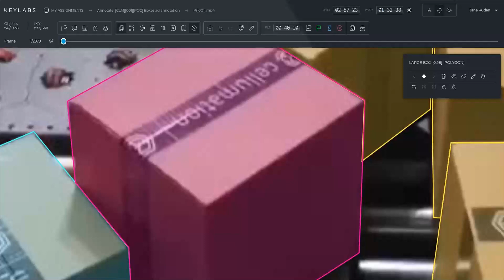Keylabs – data annotation tool in logistics industry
Data annotation and computer vision play pivotal roles in revolutionizing the logistics industry. By converting raw data into analyzable datasets, data annotation fuels AI models to streamline complex logistics processes. Coupled with this, computer vision technology greatly enhances precise object tracking, boosting operational efficiency and minimizing human error. This combined use of data annotation and computer vision is the linchpin in creating a smarter, more reliable, and responsive logistics industry, tailored to meet the demands of the digital age.

Data Annotation is done by @Keymakr, platform @Keylabs
Video + innovative conveyor solution: Cellumation GMBH